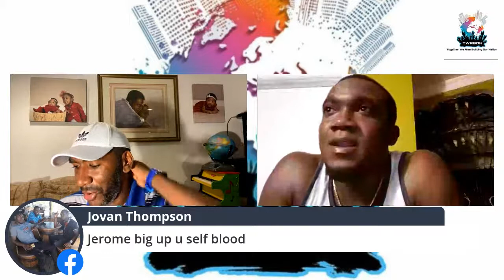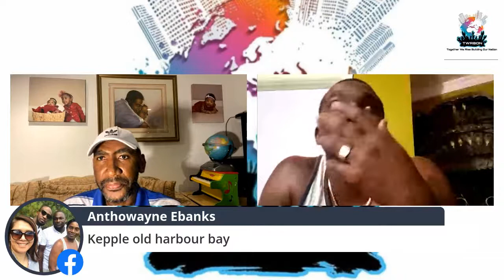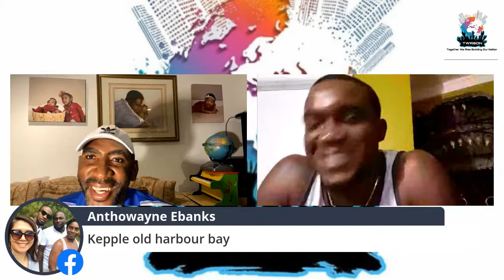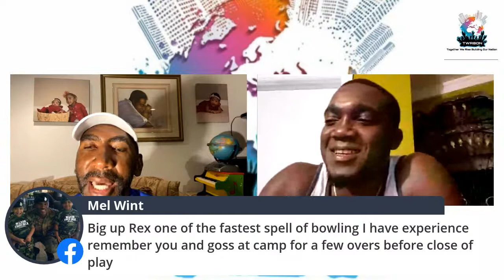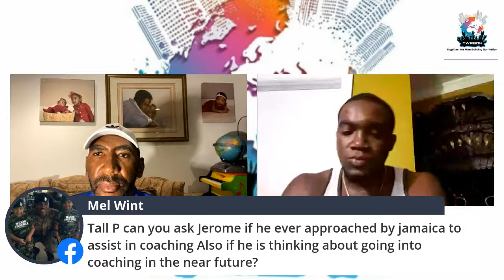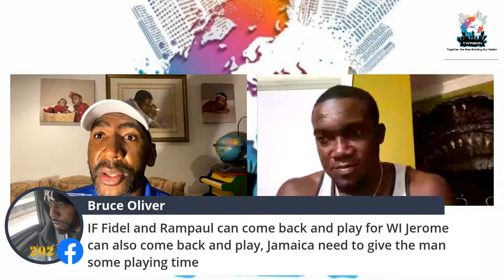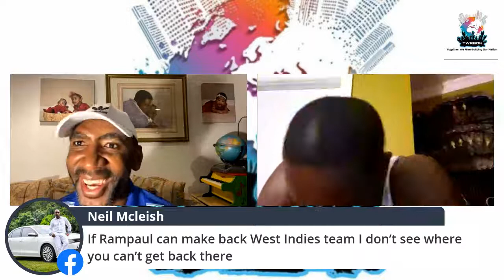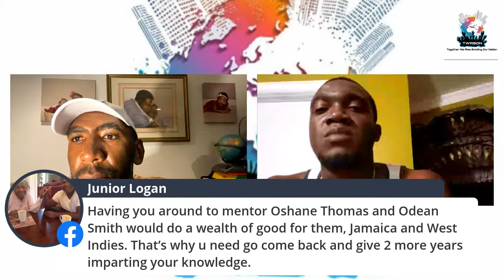Chatting with Jerome Taylor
Just a little insight, Taylor's rise to international cricket was rapid. He was named the most promising fast bowler in the 2003 Carib Beer Series, after picking up 21 wickets at 20.14 in six first-class matches. That haul included a second-innings 8 for 59 in Jamaica's five-wicket victory over Trinidad & Tobago, a match in which he took ten wickets for the first time. But a back injury sidelined him from competitive cricket.

He picked up 26 wickets at 16.61 in the Carib Beer Cup in the 2004-05 season, and in the next, he grabbed 12 wickets at 29 to force his way back into the West Indies team. When India toured the West Indies in mid-2006, they ran into an energised Taylor at his best. Quick and accurate, Taylor turned into West Indies' spearhead as the series progressed. His pacy burst on the lifeless surface in St Kitts won many admirers, but it was his lethal performance in Kingston that underlined his worth. Getting the ball to lift off a good length, he thrilled his home crowd with his maiden five-wicket haul in Tests.